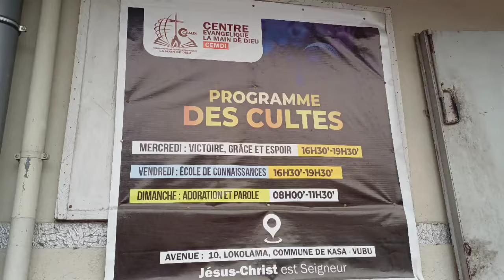BO YOKA TÉMOIGNAGE COMEDIEN EYENGA APESI YA MWASI NAYE LUCIA ADÉLAÏDE